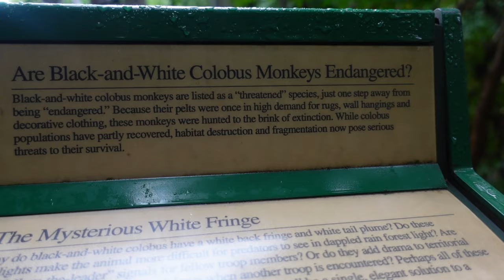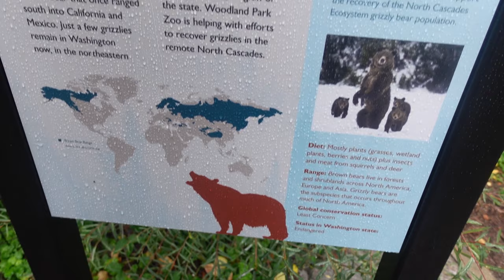Conocimos el Zoológico WOODLAND PARK en Seattle🦒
Visitamos el zoológico Woodland Park en Seattle ¿Cómo es este zoológico? ¿quieren conocer más sobre este zoológico en la ciudad de Seattle? solo deben de mirar el video!

Capitulos en el VIDEO:
00:00 Intro
00:54 Conocimos a los Lémures
01:24 Conocimos al Mono Colobo
01:54 Visitamos a los Gorilas
03:13 Conocimosa al Panda Rojo
03:44 Llovió en el zoológico
04:05 Visitamos a los Hipopótamos
04:16 Visitamos a las Jirafas
04:34 Visitamos a los Jabalíes
05:40 Encontramos diferentes tipos de Aves
06:25 Encontramos Kanguros
06:44 Conocimos al Oso Grizzly
06:57 Caminando bajo la lluvia
07:36 Despedida